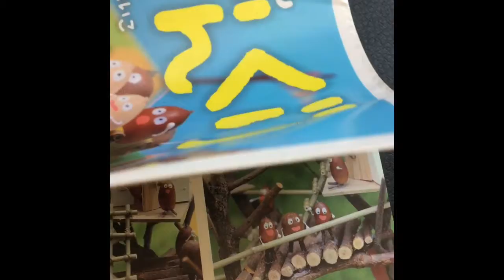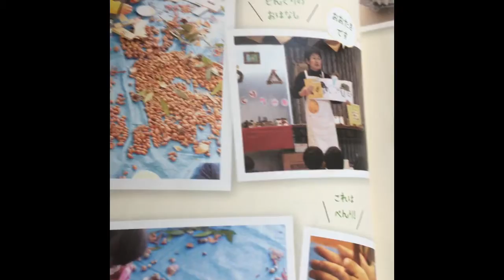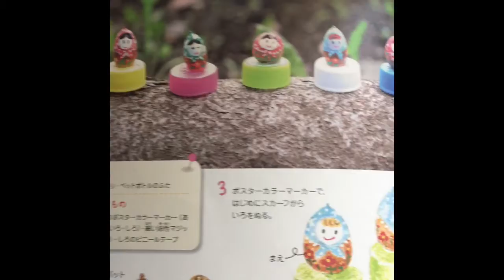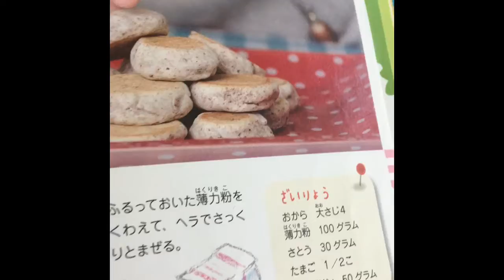Acorn Dongiri In Japanese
Let’s see about Japanese acorn